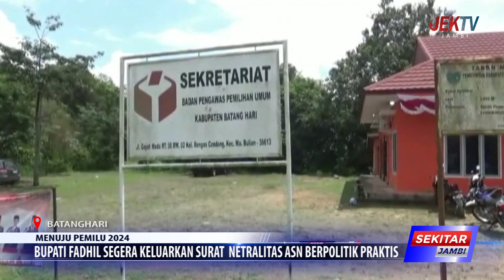BUPATI FADHIL SEGERA KELUARKAN SURAT NETRALITAS ASN BERPOLITIK PRAKTIS